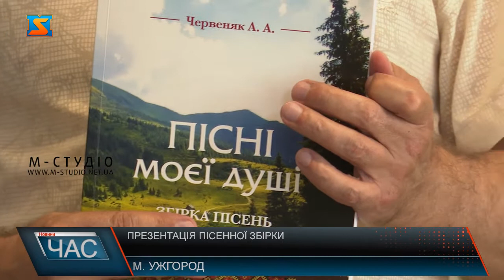Презентація збірки. Творчий доробок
Нову пісенну збірку відомого закарпатського композитора Андрія Червеняка урочисто презентували в Ужгороді. Це вже сьомий доробок мелодиста, що побачив світ. Корисна буде  для художніх хорових колективів, вокальних ансамблів , співаків і просто поціновувачів пісні. «Пісні моєї душі» - під такою назвою вийшла нова збірка композитора Андрія Червеняка в Ужгороді. Автор – знаний закарпатський митець, член Національної ліги українських композиторів.  Розміняв  дев’ятий десяток із вагомим творчим доробком- видав сьому книжку. Як  кожен мелодист, Андрій Чомоляк прагне, щоб його пісні  звучали.Творчість композитора – високо вшанована,  широко застосовується у концертній діяльності художніх хорових колективів, вокальних ансамблів, співаків, студентів мистецьких закладів і просто поціновувачів пісні. Без його творів – а їх у же у арсеналі мелодиста понад дві сотні - практично жоден захід не обходиться.Видання нової збірки Андрія Червеняка  – подія не аби яка у культурному житті не тільки Закарпаття, а й України. Презентували її урочисто в Ужгороді.Хорові твори, ансамблі, солоспіви на патріотичну, побутову, любовну тематику – до нової збірки увійшло 87 композицій. З них -16 пісень  на слова Василя Густі  – настільки вразила  композитора творчість закарпатського поета, що « поклав їх на музику». Варто додати, довготривала співпраця двох культурних діячів краю переросла у дружбу.Варто додати, Андрій Червеняк - уродженець села Стрипа на Ужгородщині, навчався в Ужгороді, закінчив тут музичне училище,  пропрацював 2 роки у  Великому Березному, а потім кардинально життя змінилося.Композитор каже, бере текст і зразу бачить, у якій площині буде звучати пісня! Записав – і мелодія готова! І вже крутить Андрій Червеняк у голові нову ідею – реквієм на слова Петра Скунця. Але це вже історія нового доробку митця.